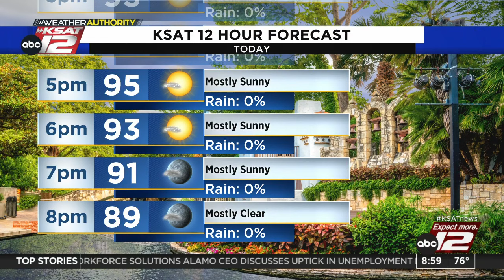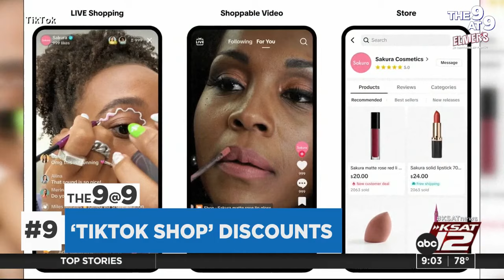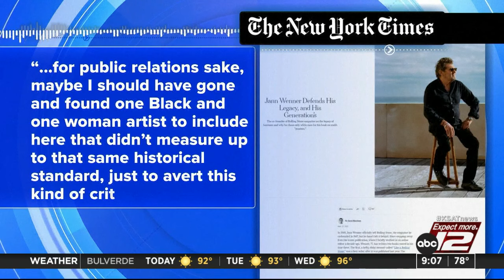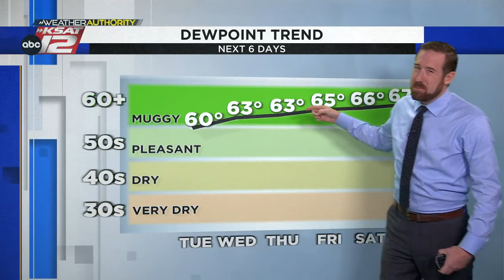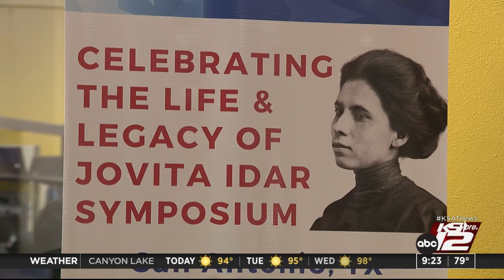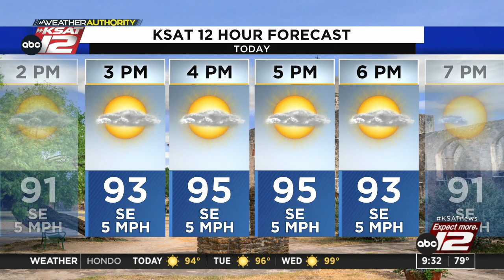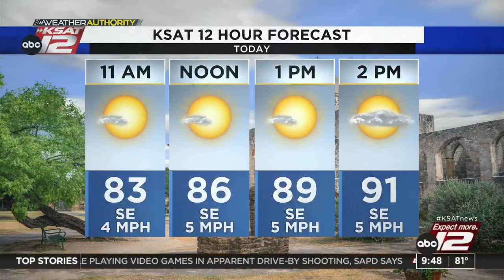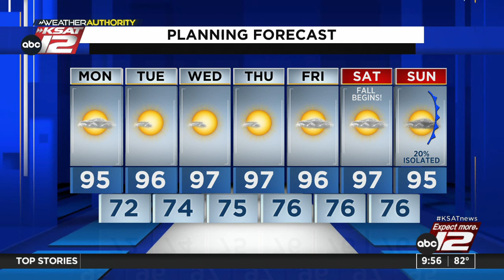GMSA at 9 a.m. : Sep 18, 2023